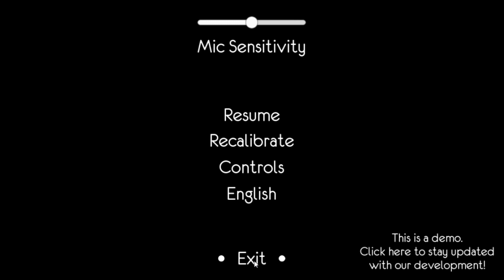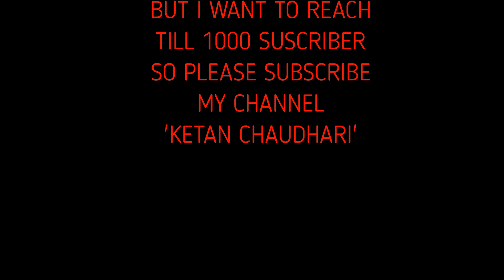PLAYING ONE HAND CLAPPING GAME.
2nd part of this video is out now go and watch it now.